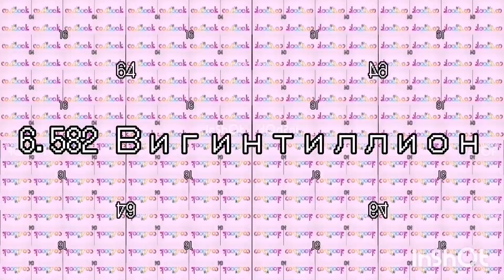Coilbook affordable 1 Quattorvigintillion Times for